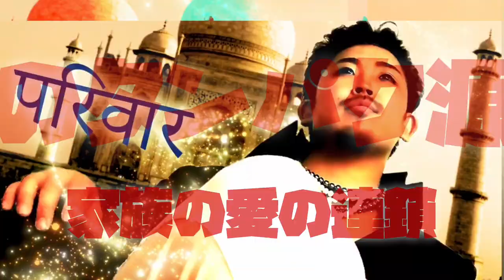金澤豊「廻るパリワール」予告編【2021年4月22日リリース】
2021年4月22日（木）
金澤豊11thシングル／デジタルシングル
「廻るパリワール」

▼主要音楽配信サイトから配信中！

【嗚呼、スパイラルなデジャブは Like a タージ・マハル】

金澤豊、5週連続リリース、第二弾。
4曲目（4国目）は、インド！ボリウッド！

動画再生サイトのミュージックビデオにおける世界の再生数ランキング上位は、ラテン系・アメリカ系・インド系が占めると言っても過言ではない。

その中でも、キレッキレ！ド派手！楽しい！人多い！そして義理人情にもろい要素を多分に含んだインド音楽、すなわち「ボリウッド」は、今やワールドワイドな音楽シーンにおいても非常にアツいのだ。
そこに若干、「戦後の日本の大衆のパワー」がシンクロしてくるのは私だけであろうか。

今回の金澤豊は、金澤豊史上、最も攻めている。
これまでも、非インド人の多くのアーティストが、音そのものや映像に、ボリウッドの要素を取り入れた楽曲を沢山リリースしてきたが、ここまで本格的に制作されたボリウッドはなかなか稀有な存在なのではないかと推測する。

この楽曲を最初に試聴した時、ともするとこの楽曲が、インドと日本の何らかの架け橋になるかも知れないと感じた私は、桜の名所でもある、東京は千鳥ヶ淵に隣接するインド大使館にアポを取ろうかと思う程にひとり勝手に先走ってしまった。

【「パリワール」ってフランス語っぽいけど ヒンディー語だ、ヒンディー語
コミュニティーのプライオリティが最も高い 「家族」って意味さ
「メモワール」連想、「パリ」って語感が紛らわしんだ、紛らわしい】

詞中にもある通り、タイトルにもなっている「パリワール」とはヒンディー語で「家族」という意味である。
「廻る家族」。

この楽曲は、誰かにとっては皆が「祖父であり、祖母であり、父であり、母であり、兄であり、姉であり、弟であり、妹である」と説き、誕生から始まり、進学や就職や結婚や出産、そして誰かがその生涯を閉じるまで、その立ち位置を変えつつ、順繰りに背中を見送り見送られ、すったもんだや切った張ったを繰り返し、人は家族であり続けると歌う。

後悔するとわかっていながら、誰もが皆、時に家族に意地を張って背を向ける時もあるが、ネガティブな黒い感情でコーティングされたその「裸の王様（Naked マハラジャ）」も、どう抗おうが、純真無垢で真っ白な「家族」という絆でネットワークされているのだ。
たとえそこに血の繋がりがなくとも、だ。

リズミックで耳馴染みのよい響きでうっかりスルーしがちだが、この楽曲の詞は人生でとても大切なことをしたためている。

【片や そっちに行く、今
僕は あっちに行く、いざ
“無いものが在る”って概念さ】

願わくば、この楽曲にはそれ相応のミュージックビデオを制作して頂きたい。
真っ直ぐな愛の舞いはナンともカレーなはずだ。
絶対観たい！！

ちなみにこの楽曲、最多歌トラック箇所では、ユニゾンで32名いるそう。
要するに、金澤豊16人とshungo.16人が同じフレーズを同時に歌っているわけだ。

今楽曲「廻るパリワール」の作詞作曲を手掛けたshungo.によると、「いつもそうだが今回は特に、自分の頭の中だけで響いていた音が細部に至るまですべて具現化された」とのこと。

そのような意味でも、アレンジのy@suo ohtani、そしてエンジニアのHiroto Kobayashiはつくづく職人であるなと感じる。

【On my way to ムンバイ ムンバイ
行く手を照らすムーンライト ムーンライト】

金澤豊と巡る“Digital Silk Road（デジタル・シルクロード）”と銘打たれた「Mind Travel～心旅行～」は、次曲、今シリーズの一旦の最終作で、インドからいよいよラテンの地へ向かう。

金澤豊
11thシングル／デジタルシングル
「廻るパリワール」
2021年4月22日（木）配信開始

■クレジット

金澤豊 / 廻るパリワール
作詞・作曲: shungo. / 編曲: y@suo ohtani

Produced & Directed by shungo.

Programming: y@suo ohtani
Background Vocals: Yutaka Kanazawa & shungo.
Additional Background Vocals: NCT Opera Company

Vocal Production: shungo.
Vocal Edit: y@suo ohtani, Yuka Nakamura

Recorded by
Yutaka Kanazawa at Flexible Bean Studio in Sendai
shungo. & NCT Opera Company at Rolling Edge Makeshift Studio in Tokyo

Mixed & Mastered by Hiroto Kobayashi at Groovin’Art Studio

Management: Rolling Edge
Sales Promotion: Hikohide Iyogi (Drumbeat Sound Publisher LLC.)

Visual Produced by shungo.

Design: Tsubasa Saito (TrustDesignWorks)
Art Direction & Photograph: shungo.
Styling, Hair & Make-up: Yoshiaki Aburaya

Special Thanks: Shin(EnGene.), Tatsuya(EnGene.), Daisuke Kawaguchi, YOSHIKO, Kazuhiro Tsubonuma, Yukari Naito, Naoki Teraishi, SEIKO(dance studio MPF), Tomonori Takeda(Ryuken), Kyoko ”Mikarin” Matsukubo(Flourish), Teruo “Tonny” Saegusa(Freedom), Yukihito Sakakibara(RISING PUBLISHERS CO.,LTD.), Miho Ebina(RISING PUBLISHERS CO.,LTD.), Shuji Kanazawa, Tomoko Kanazawa, Megumi Kanazawa, Rika Kanazawa, Tomoko Koyama, Utano Koyama, Shigeo Noguchi, Hisayo Noguchi, Shizuyo Noguchi, Hidetoshi Noguchi, Suzui Miura, Haruko Miura & All परिवार